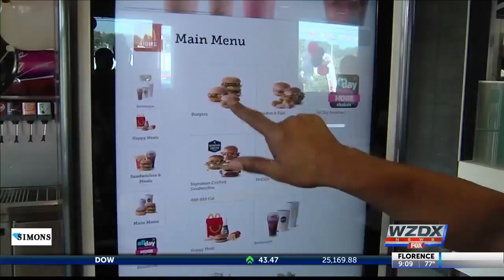Farm Food Collaborative brings local produce to more people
This is the fifth year that food bank workers in Huntsville are changing the state's economy, education and health with food.